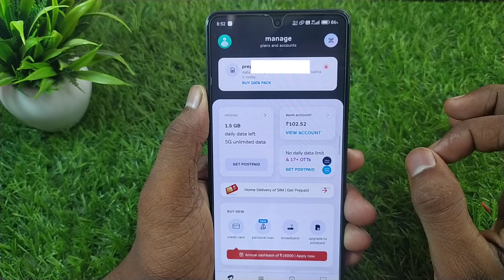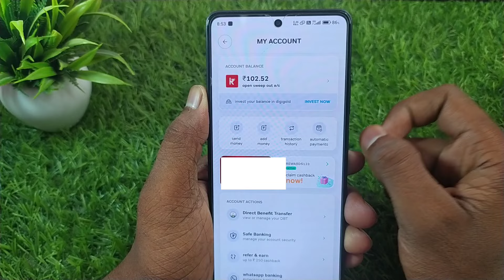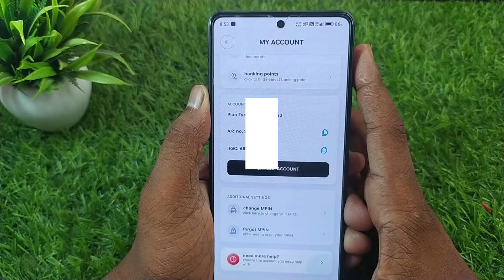Airtel payment bank ka account number kaise pata kare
🛑ABOUT:-hello friends aaj ki Iss video mein mein aap sabhi ko bataunga ki aap airtel payment bank se account number kaise dekhe

YOUR QUERY
airtel payment bank account number kaise dekhe
airtel payment bank ka account number kaise dekhe
airtel payment bank ka account number kaise nikale
airtel bank account number kaise pata kare
airtel ka account number kaise jane
airtel ka account number kaise check kare
airtel ka account number kaise nikalta hai